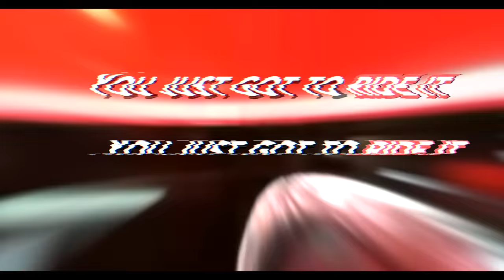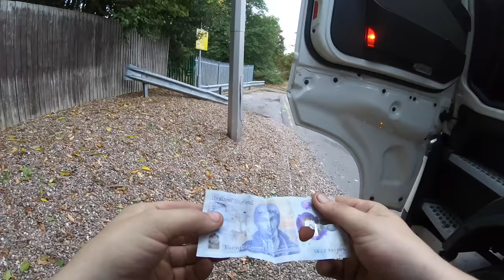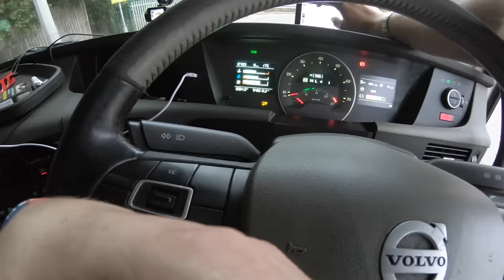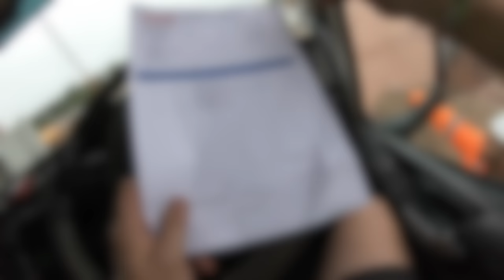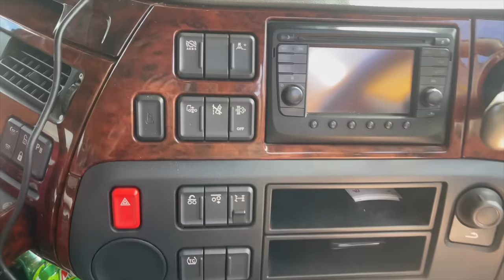Trucker Jay in the UK: New job & Truck first vlog